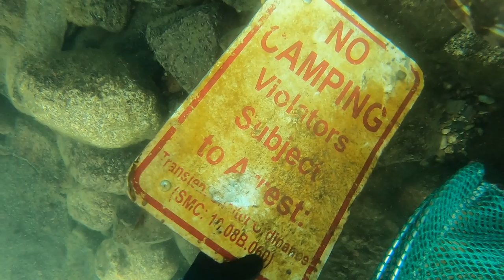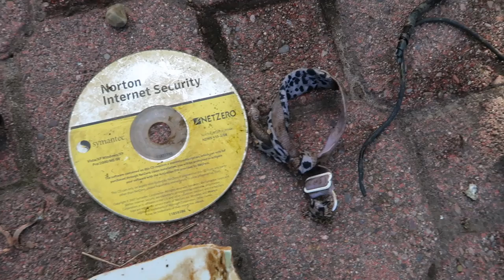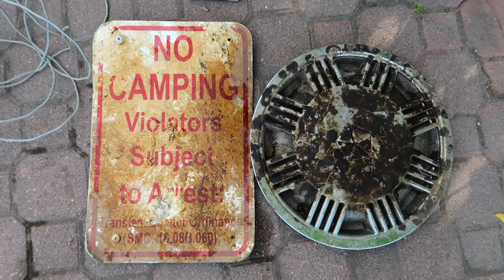Found Wheelchair, Lawnmower, and Grill While Diving River!!!!!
Thank You all so much for watching the video! Sorry it has been a few weeks since i've uploaded but i've been super busy!  Please let me know what you think about the captions!!! I hope you all enjoyed the video, have an amazing day!!!